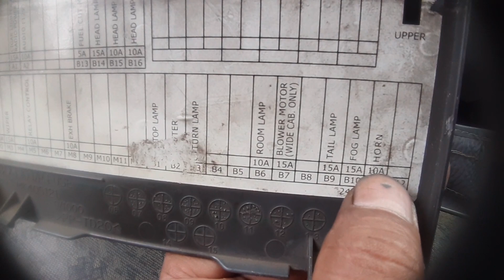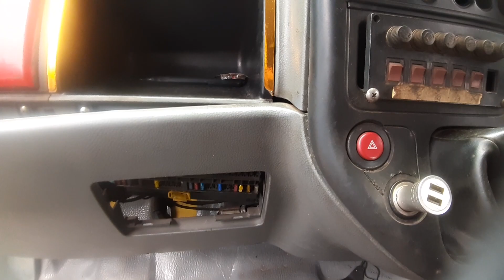ngga hidup kareña relaynya rusak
@klakson ngga hidup karena relaynya rusak